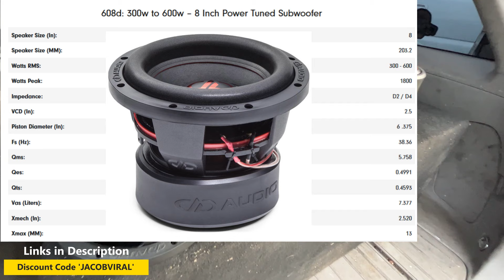WHY 8 INCH SUBS ARE THE BEST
🔊System Details:
Show: Ruckus 2022
Songs: lil jon-throw it up
Skar 4 Channel
4 DD 608 8
4 8 inch subwoofers
4 8s on 1,700 watts
Skar midrange
Sealed box four 8 inch subwoofers
Tuned to 32hz
DD AUDIO 8 Inch Sub